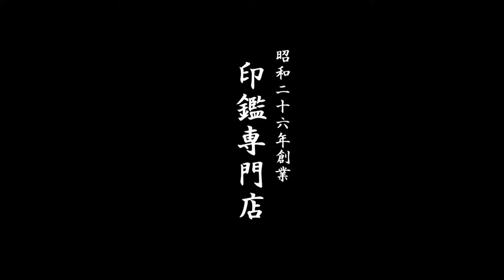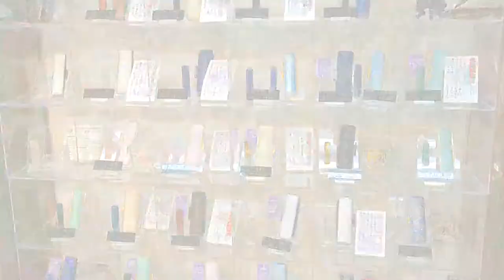鳥取市で【伊福部】様の認印をお探しなら、30分スピード彫刻のいろは堂へ!!